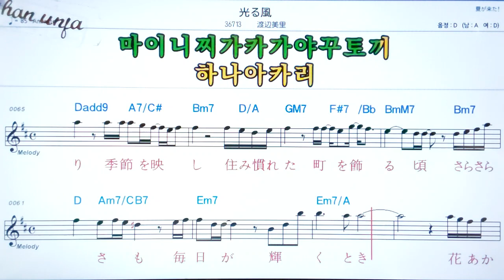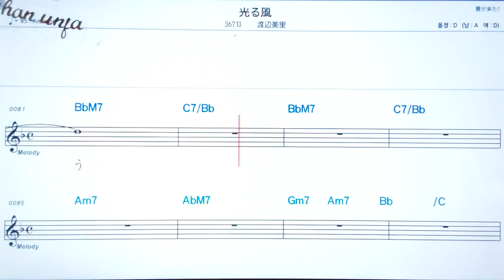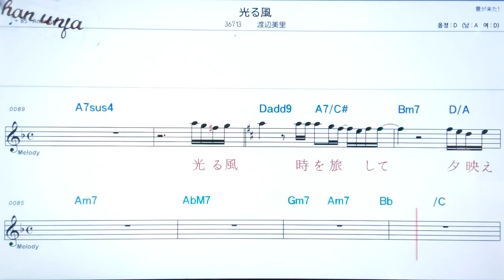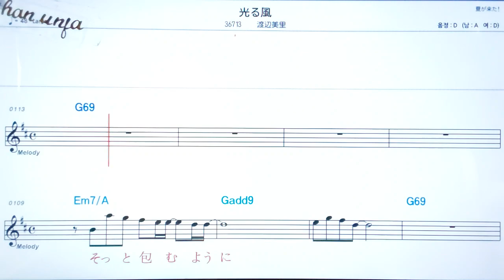💖히카루카제/와타나베미사토 🤞日本の歌,일본노래.한,일 동시 독음 발음 표기💖악보, 코드, ,,Karaoke*카라오케 반주